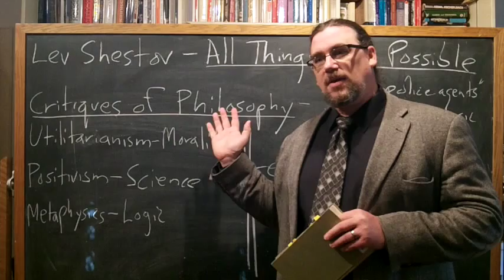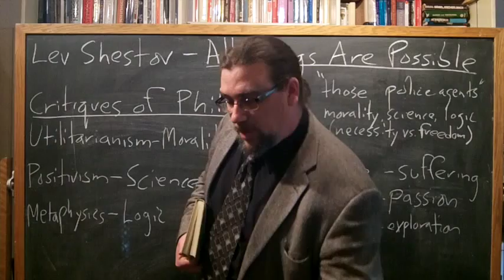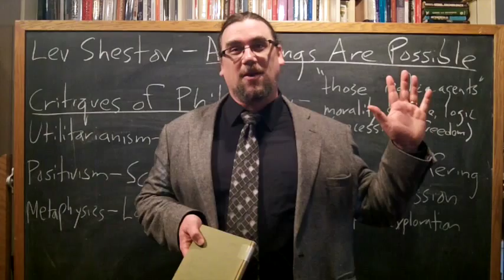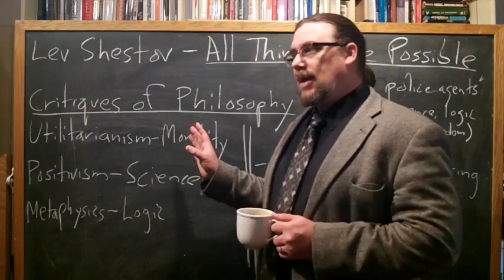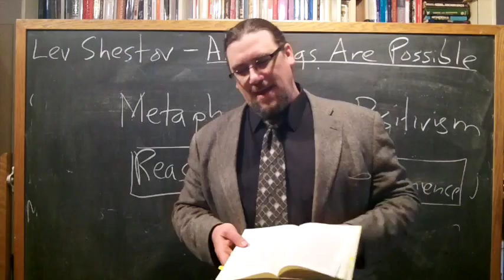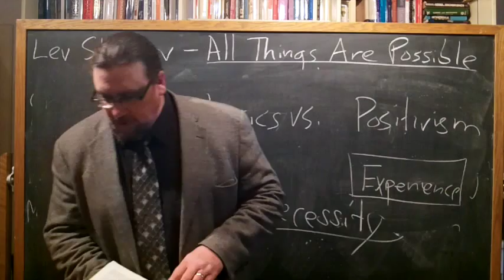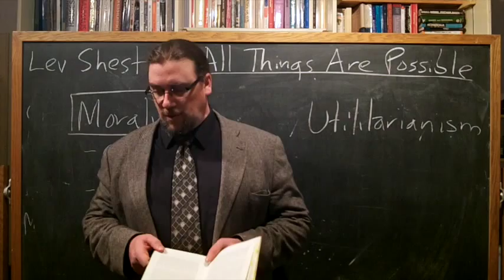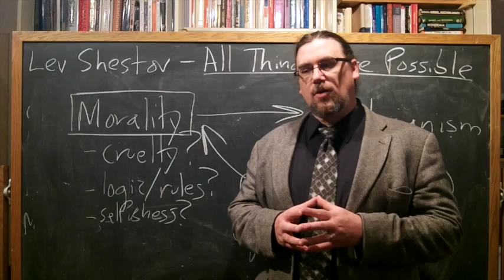Lev Shestov | All Things Are Possible (part 2) | Existentialist Philosophy & Literature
In this video, I continue discussion of "All Things are Possible," one of the early works by Lev Shestov, an important figure in the development of Existentialism.  I discuss  Shestov's critique of the philosophy and culture of his own time -- in particular metaphysics, positivism, and utilitarianism -- and his view of morality, science and logic as "those police agents", as ways in which we human beings allow necessity to be foisted off on us, infringing freedom, possibility, and experiment.  I also discuss his insight that philosophical systems, while aiming at complete universality, cannot provide that, since they are ultimately rooted in the subjective, passional stances of the human beings who develop them

If you're interested in philosophy tutorial sessions with me - especially on Shestov's thought and works

You can find a translation of All Things Are Possible